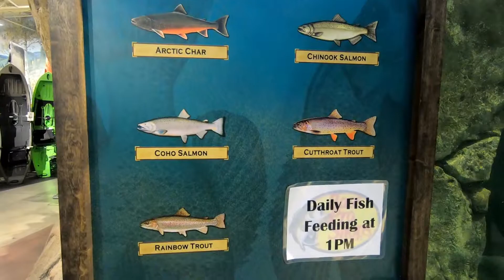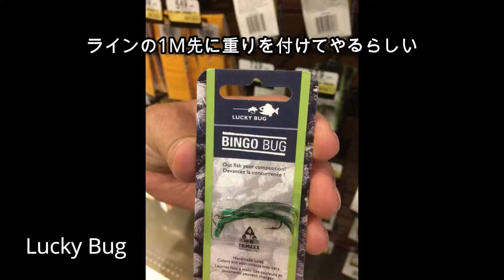大水槽が店内に！？ カナダの釣り具屋凄すぎる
今回は男のロマンが詰まったカナダにある釣り具屋に行ってきました。 ボート、ハンティング、釣り、キャンプとカナダで出来るであろうアウトドアを網羅した半端じゃない店です。
今回は念願のトラウトロッドをGet出来たので満足ですが、見切れなかったのでまた行きたいと思います！